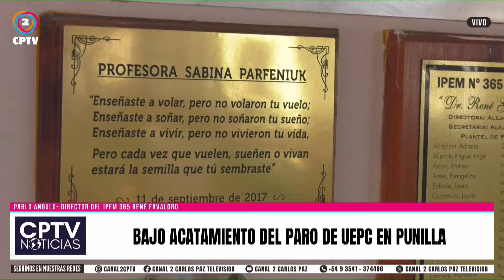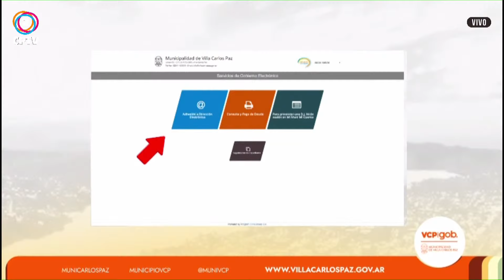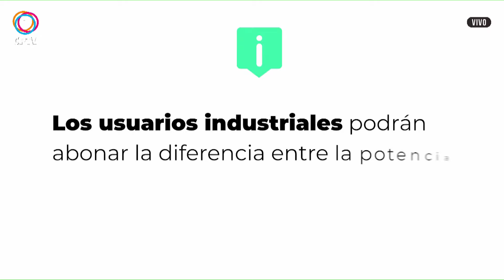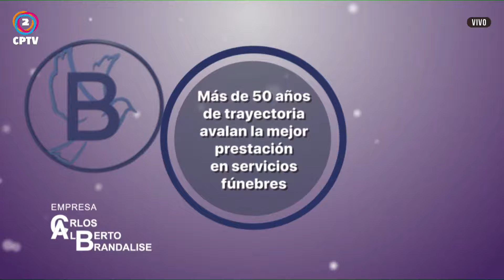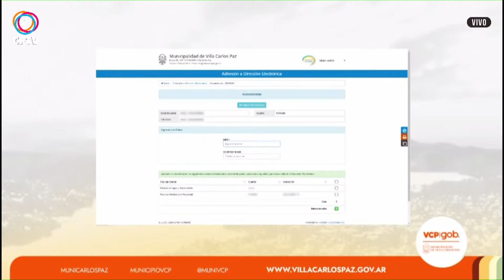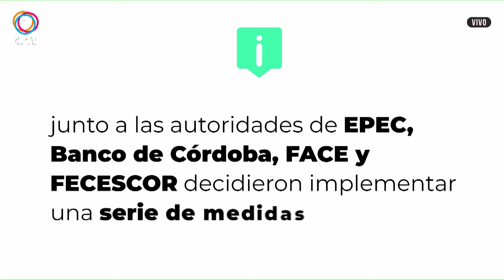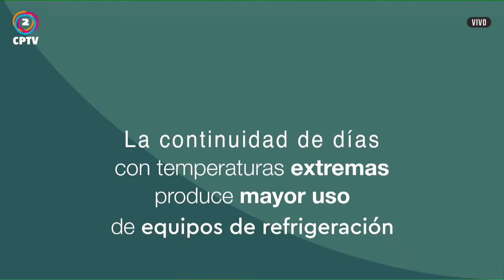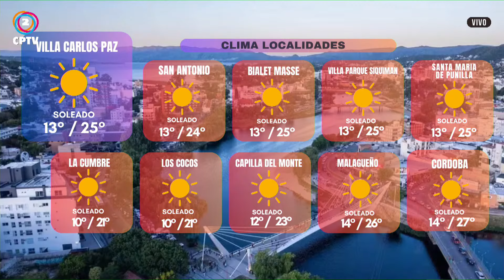CPTV NOTICIAS PRIMERA EDICIÓN 04/04/2024